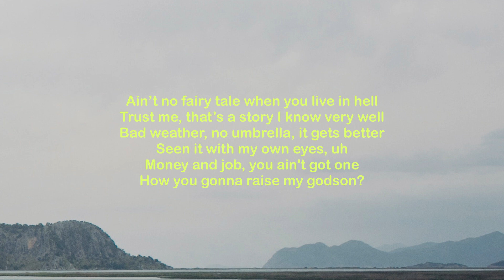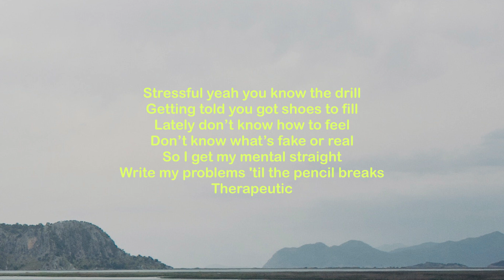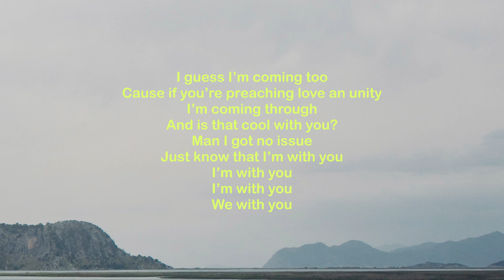Better Days - Baker Boy (Airwolf Remix) (Lyrics)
★☆★☆★☆★ Better Days - Baker Boy (Airwolf Remix) ★☆★☆★☆★

Your Home For The Best Viral TikTok Songs, Sounds, and More!